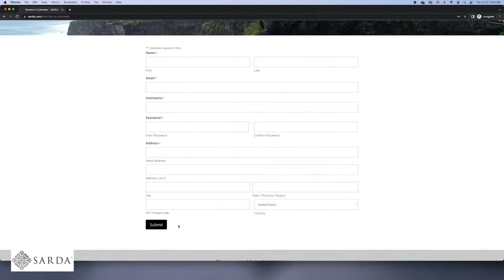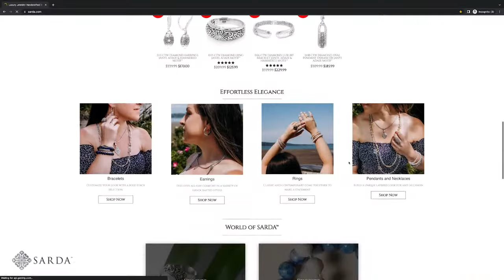SARDA™ Live 10/17/2023